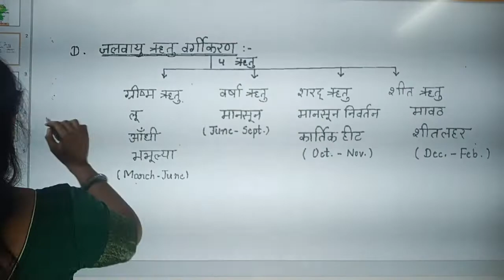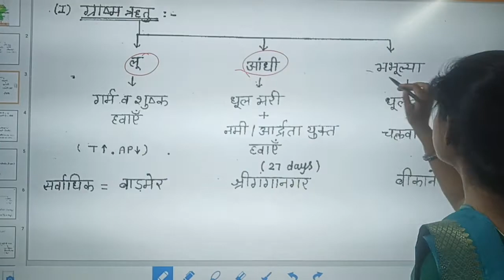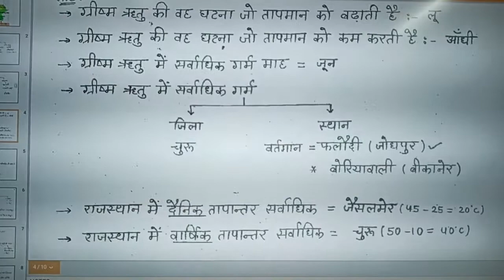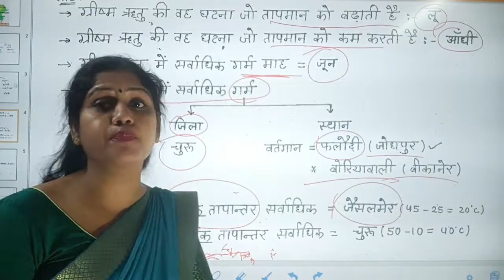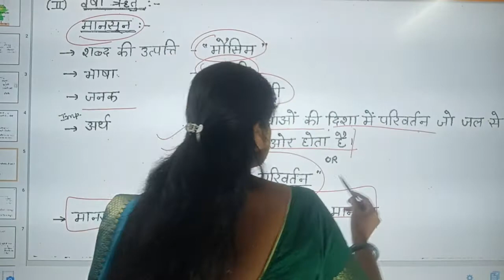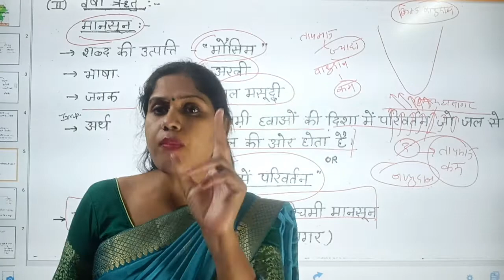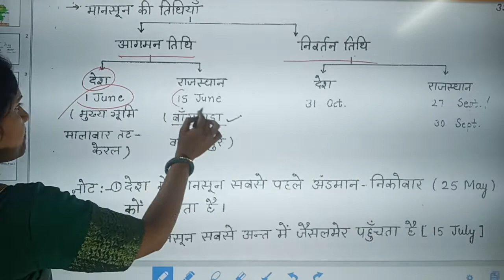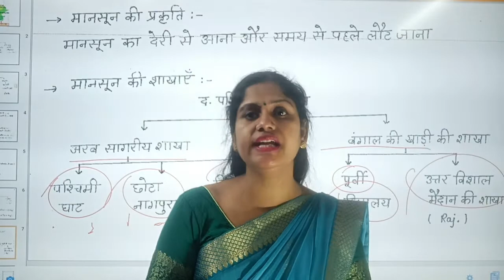राजस्थान की जलवायु | राजस्थान में ग्रीष्म ऋतु ,वर्षा ऋतु के बारे में जानकारी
REET RPSC first grade second grade
राजस्थान में ग्रीष्म ऋतु ,वर्षा ऋतु के बारे में जानकारी